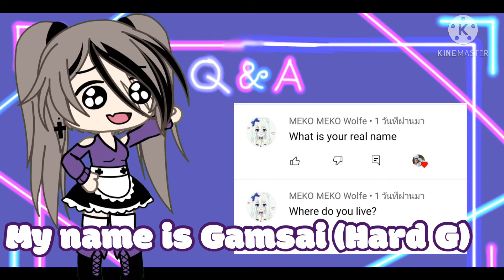Answering time!! (Q&A 20subs special) ||⚠️Read description⚠️|| Umm Gacha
I can design background for you guys if you want me to!💗😁

•Tell me if you eant me to make you an intro☑️🔔

•Thank you I really appreciate all of you support!!✨

•Next is 1k views special🥳🤪

•You guys can still ask me question tho😉

•Thank you for the intro Ayulia!🎉🥰

•Have a nice day! Love you all🌸💗🌈